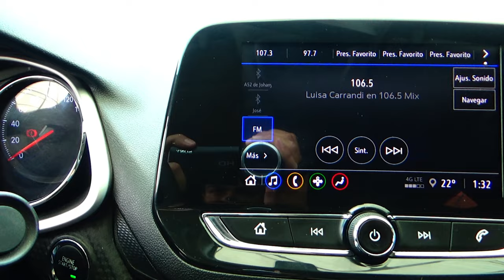Chevrolet / Onix / 2021 - 14927